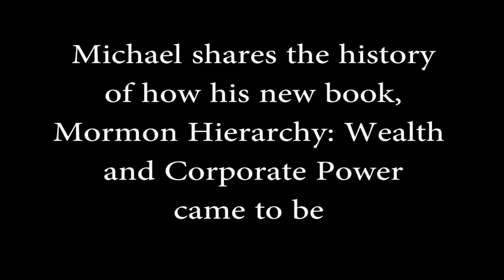Mormon Stories #812: Wealth and Corporate Power - D. Michael Quinn Pt. 1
These episodes of Mormon Stories include a recording of our live interview on 10/23/17 with renowned author, Dr. D. Michael Quinn, author of the final volume of the “Mormon Hierarchy” trilogy.  In his newest book, Wealth & Corporate Power, Michael provides a comprehensive look into how the LDS Church acquired wealth from the early days of the church until the 21st century.

We cover in detail:

How Michael was persuaded to expand the project from an appendix, to a full-fledged book
Michael’s meticulous methods in gathering and remembering information
His thoughts on the ethics of receiving “leaked” information, and whether he uses such information in his work
His observations in the changes of church financial strategy and salaries throughout the decades of church leadership
His views of the contemporary Mormon Church

Like what we do?  This is an option in addition to our regular monthly donation option.  Patrons donate based on the amount of content we produce, at the price of $1 per interview.  for more details.